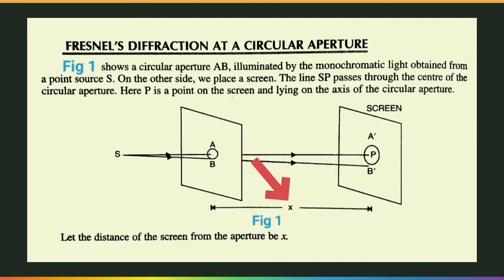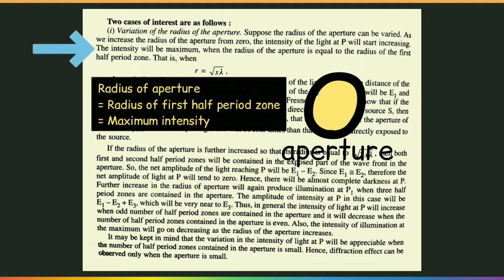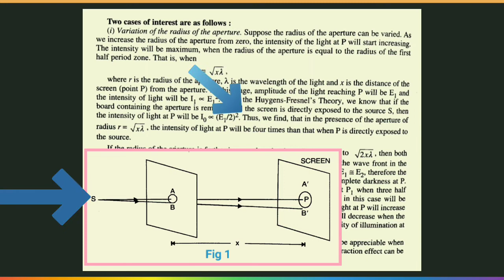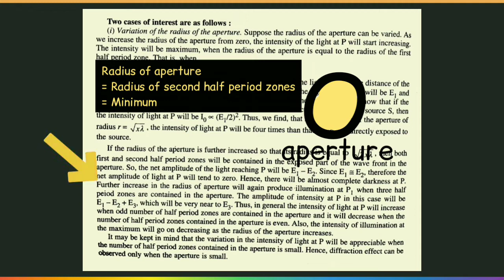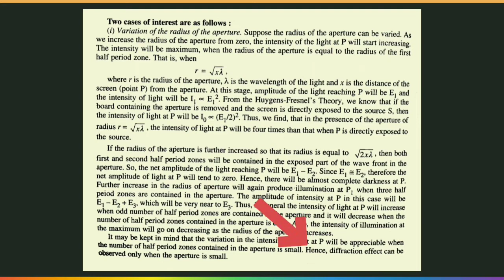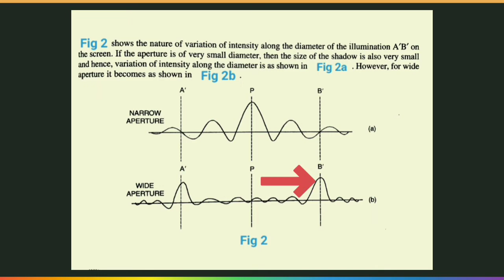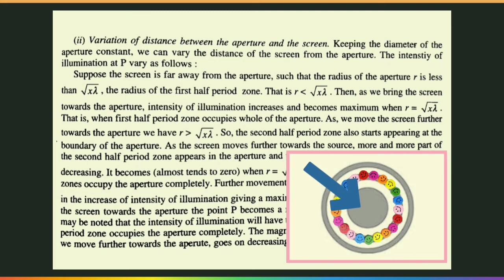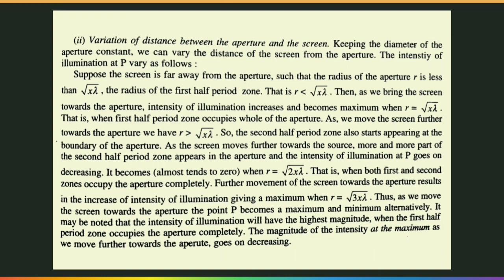Fresnel's diffraction at a circular aperture.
Fresnel diffraction at a circular aperture
Fig 1 shows a circular aperture AB, illuminated by monochromatic light obtained from a point source S. On the other side, we place a screen. The line SP passes through the centre of the circular aperture. Here P is a point on the screen and lying on the axis of the circular aperture.
Let the distance of the screen from the aperture be x
Two cases of interest are as follows:
1) Variation of the radius of the aperture.
2) Variation of distance between the aperture and the screen.